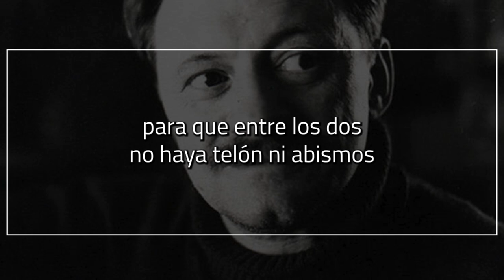Táctica y estrategia | Poema de MARIO BENEDETTI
Táctica y estrategia

Mi táctica es
mirarte
aprender como sos
quererte como sos

mi táctica es
hablarte
y escucharte
construir con palabras
un puente indestructible

mi táctica es
quedarme en tu recuerdo
no sé cómo ni sé
con qué pretexto
pero quedarme en vos

mi táctica es
ser franco
y saber que sos franca
y que no nos vendamos
simulacros
para que entre los dos
no haya telón
ni abismos

mi estrategia es
en cambio
más profunda y más
simple

mi estrategia es
que un día cualquiera
con qué pretexto
por fin me necesites.